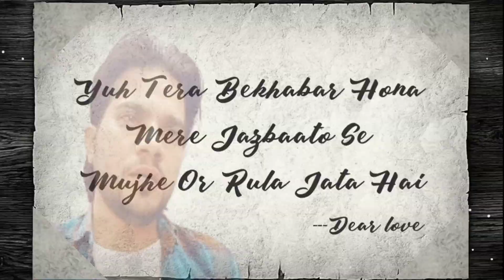bekarari badhaye WhatsApp status romantic song Sharif Malik 2 Wala video (1080p) HD